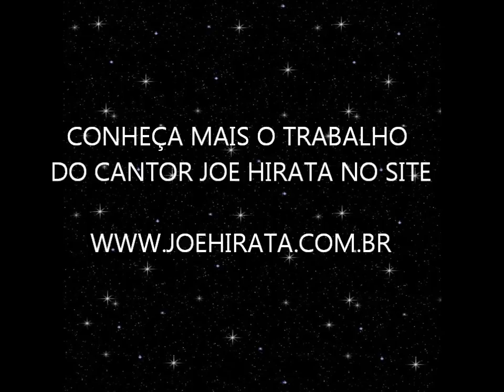Ryu Jackson - Gangnam Style - 01/03/2015 - Parte 18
Apresentacao da decima setima música, Gangnam Style, do Psy, com Ryu Jackson, no Show de lançamento do CD Moments, Sao Paulo-SP, em 01/03/2015.

Olá pessoal,
Segue mais uma vídeo do Show de Lançamento do novo CD Moments.
Este vídeo é do grande Ryu Jackson que tem apenas 10 Anos e já é um grande artista.
Virei fã dele há 2 anos atrás quando o vi pela primeira vez. Ele vem se destacando no cenário nacional e aceitou o convite de participar do meu show e fazer uma de suas apresentações consagradas do cantor do PSY. Obrigado Ryu!!!